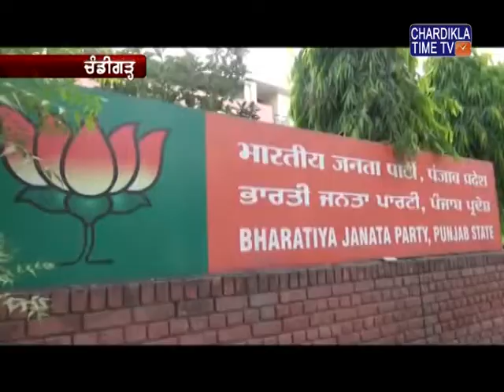ਪੰਜਾਬ ਭਾਜਪਾ ਨੇ ਪੰਜਾਬ ਦੀ ਕਾਂਗਰਸ ਸਰਕਾਰ ਨੂੰ ਲੋਕਾਂ ਨਾਲ ਕੀਤੇ ਚੋਣ ਵਾਅਦੇ ਪੂਰੇ ਕਰਨ ਦੀ ਤਾਕੀਦ ਕੀਤੀ